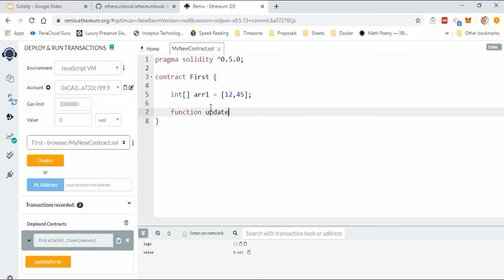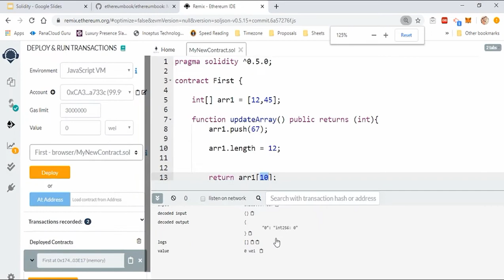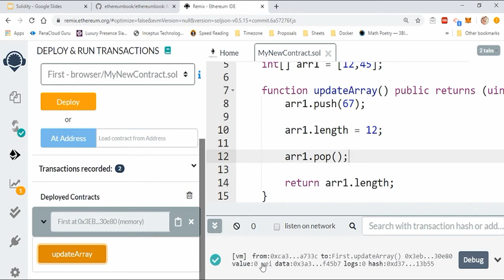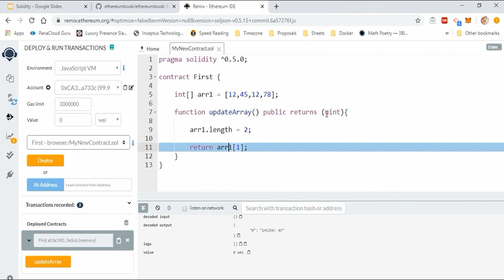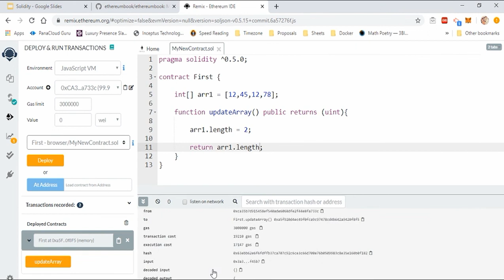27 Push & Pop in Practice